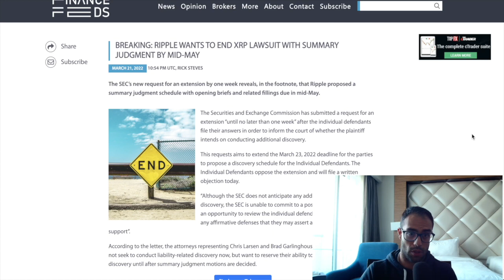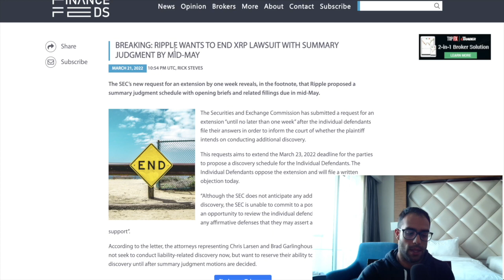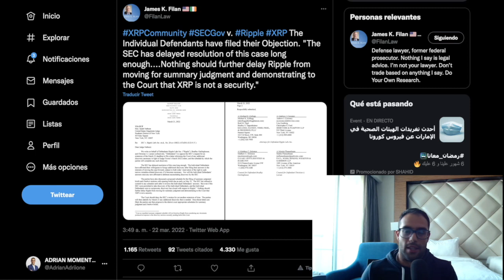ÚLTIMA HORA SEC vs Ripple Solicita Juicio Sumario y Más Extensiones Criptomonedas 2022